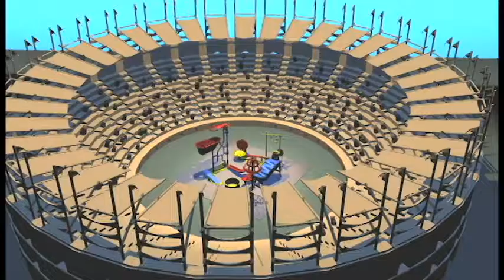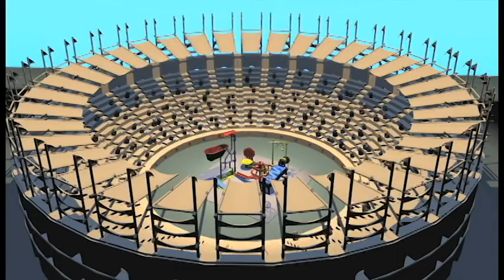THE CHEESE CUP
UW Animation Capstone Mouse Trap Project done by Rund Noor, Travis Chen, and Wanna Huang.

Special thanks to all staffs of CSE 458!